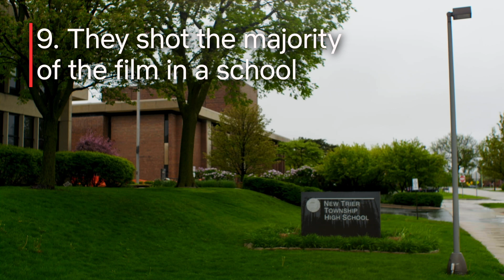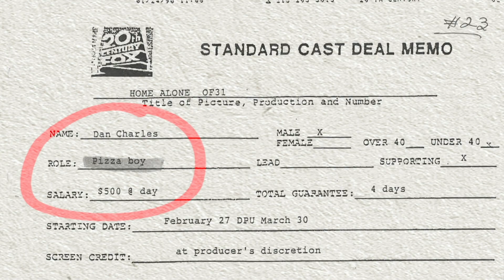10 Amazing Home Alone Facts That'll Leave You Screaming | The Movies That Made Us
Did you know the Home Alone house was actually a swimming pool? How about Joe Pesci and Daniel Stern weren't the original Wet Bandits? Okay, a whole cheese pizza if you knew that the Macaulay Culkin scream nearly didn't happen!!!

Check out The Movies That Made us to find out more facts about the making of Home Alone, as well as Dirty Dancing, Ghostbusters and Die Hard.

Tell us which Home Alone facts you already knew down in the comments...